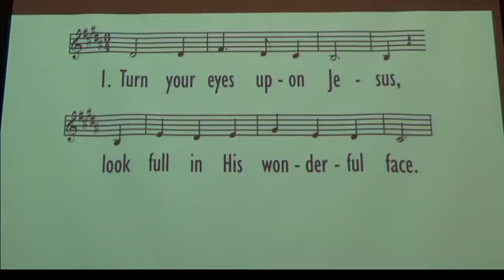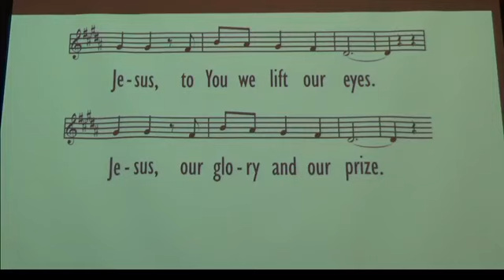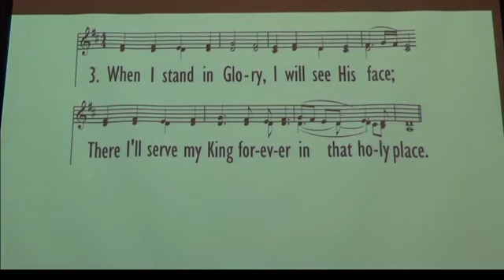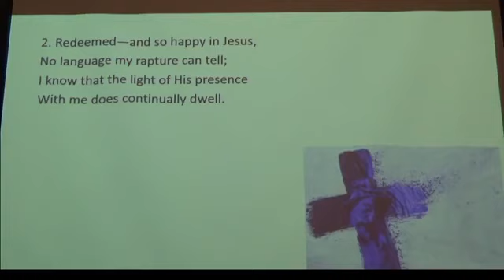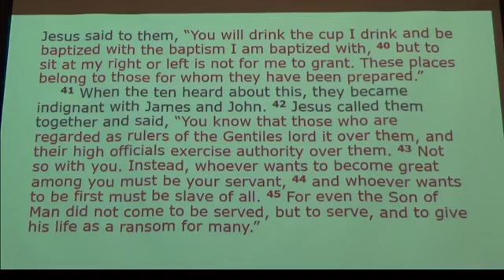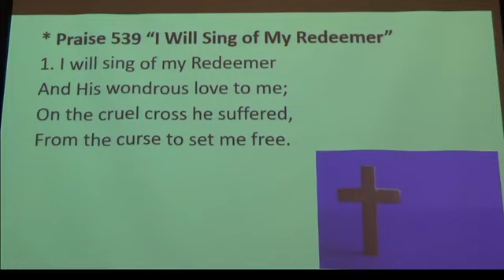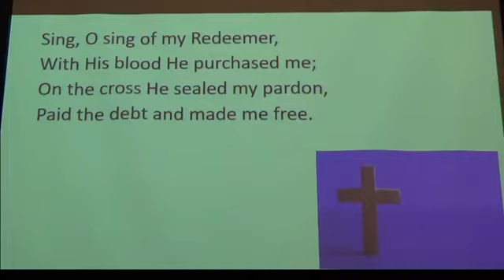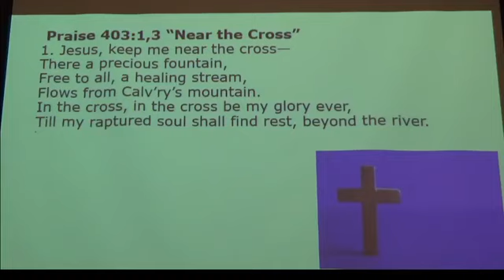February 28, 2021 Worship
This 2nd Sunday of Lent Pastor Scott Nichols guides us through Mark 10:32-45 in the first of a series on The Gospels of the Cross. Join in praise and worship of our great God of salvation!